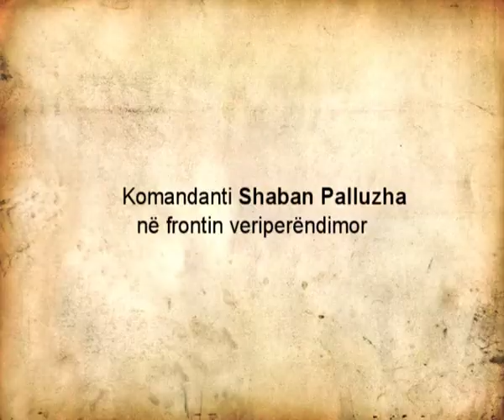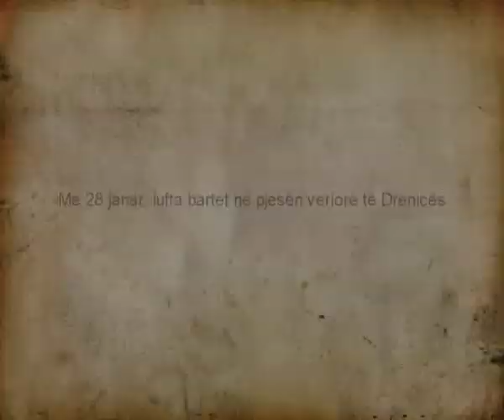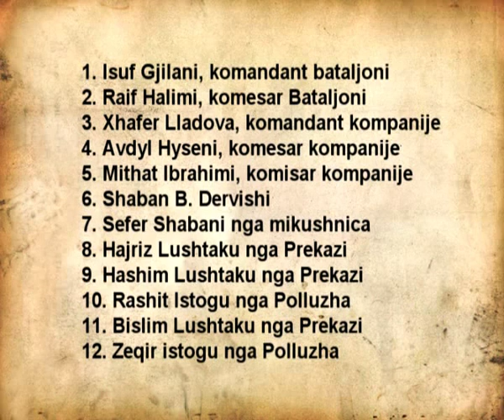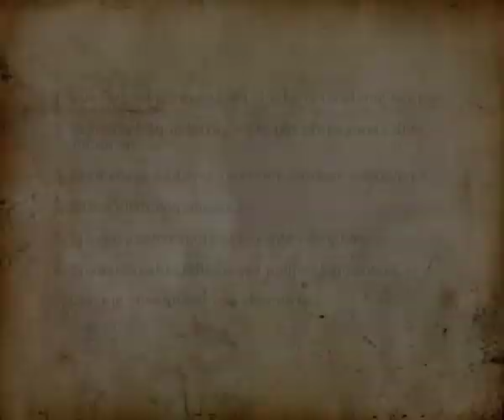Shaban Polluzha, film (2) pjesa 6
Film dokumentar (2) për heroin e kombit shqiptar Shaban Polluzha